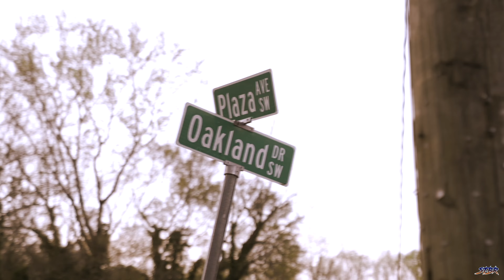MOOK BOY - INTRO (MUSIC VIDEO) | Shot by: @Stbr Films